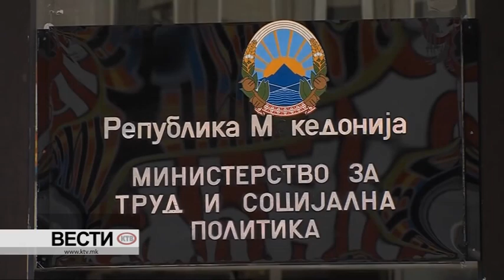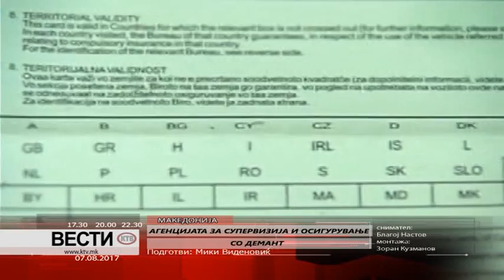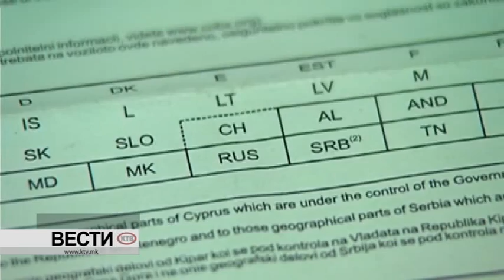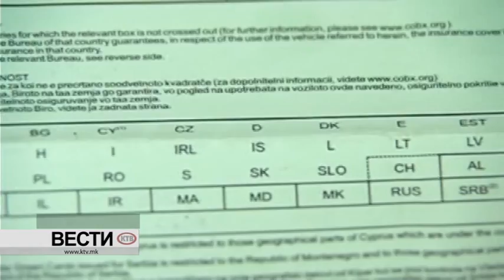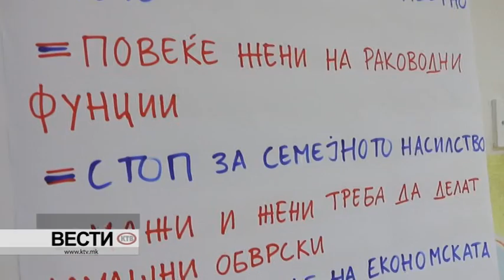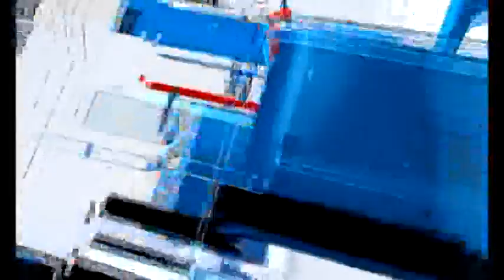КТВ ВЕСТИ - ПОНЕДЕЛНИК 07.08.2017